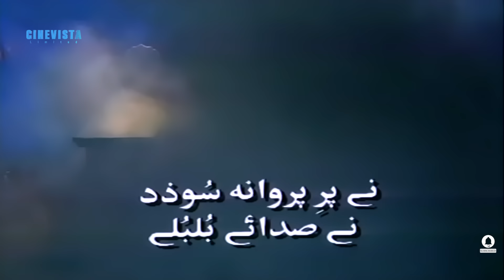Noorjahan | नूरजहाँ | Episode 35 | यूसुफ शाह चक किस युद्ध की तैयारी कर रहे है?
A dramatic account of Nur Jahan, the twentieth (and last) wife of the Mughal emperor Jahangir.

"Noorjahan" is a captivating series that explores the life of the strong Mughal queen. Take in the lavish surroundings of the Mughal Empire as the production tells the complex story of Noorjahan, highlighting her love, tenacity, and fortitude.

Jai Mata Ki & Noorjahan Episodes are currently t’cast at 8 p.m. and will now be t'cast at 9pm.
Viewer’s Choice!!!